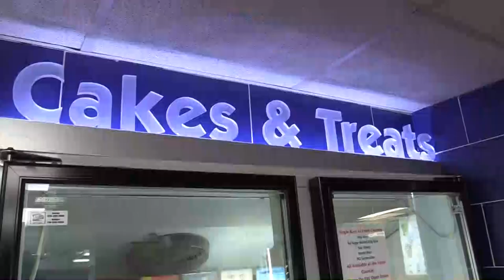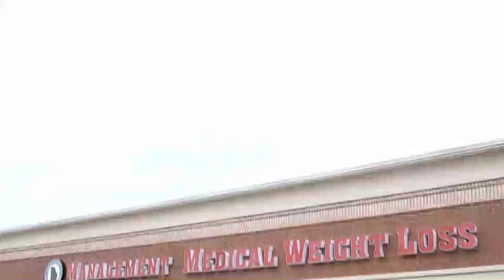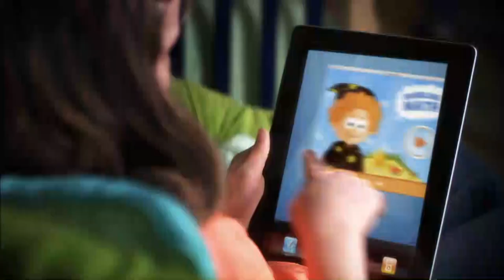Loretta Lynn 45's from 1960s music that Touched Millions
Kiker Wealth Management (Jasper, GA)
DQ Jasper

Audio Technician: Donavan Jones